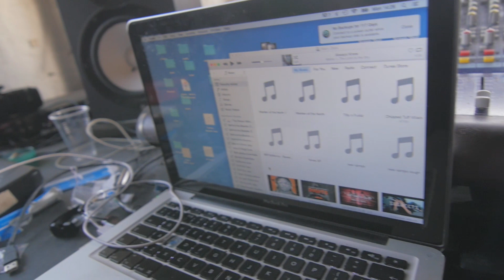FUMEZ & SWEENEY - ONE DAY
Prod. whYJay